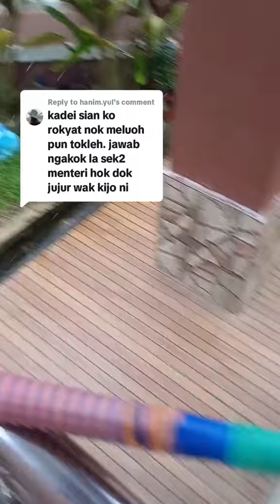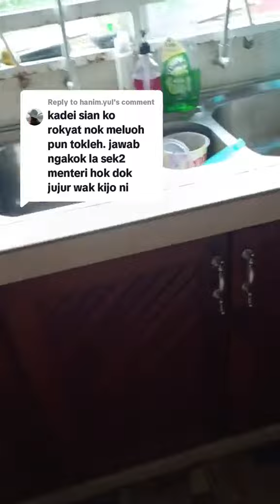BETUL KE KELANTAN TAKDOK AIR? RAKYAT MAHUKAN PERUBAHAN!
Ramai yang marah bila aku asyik highlight pasal air di Kelantan. Siap persoalkan, "Kau orang Selangor tak payah sibuk-sibuk hal Kelantan. Kau mana tahu apa jadi di Kelantan?"

Kawan.. Ini zaman maklumat hujung jari. Aku juga ada kawan-kawan rapat yang duduk di Kelantan. Kita boleh tengok sendiri keluhan orang-orang Kelantan yang terjejas urusan harian akibat ketiadaan air.

Mana yang dah tak tahan dan ada kemampuan, mereka gali air sendiri guna kaedah 'Boring'. Tapi tak semua tempat boleh buat cara gitu.

Pesan aku, ubah la sekali ni. Cukup-cukuplah tu, sama-sama majukan negeri. Tak perlu bangunan cakar langit pun, ada air bersih dan kemudahan asas, molek sangat dah tu.

Buat perantau yang bakal balik mengundi di Kelantan, ayuh ubah. Ini adalah waktu terbaik di bawah pimpinan Anwar Ibrahim yang tidak tinggalkan pun amalan-amalan selaras tuntutan Islam malah lebih banyak lagi aktiviti Islamik yang dianjurkan.